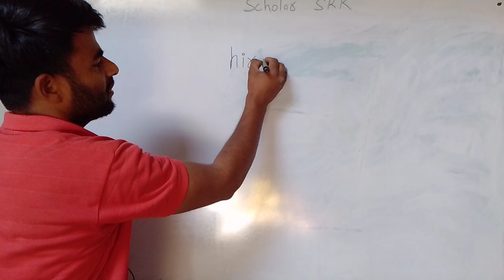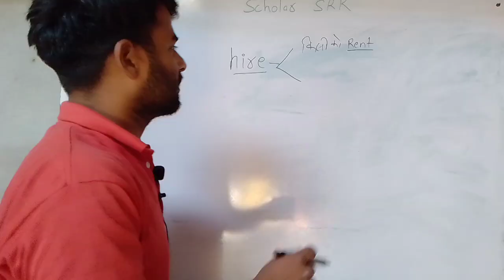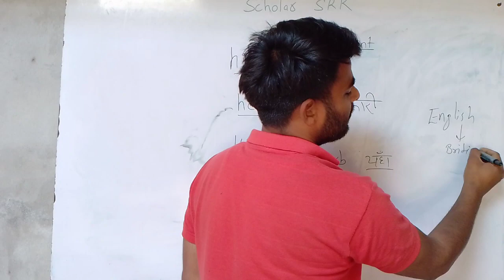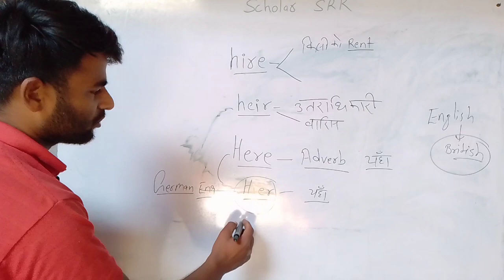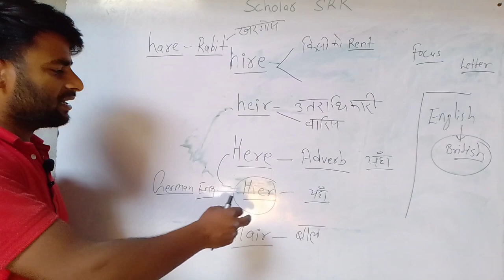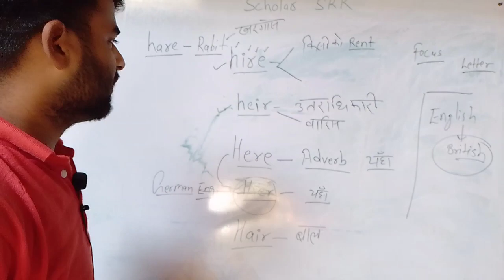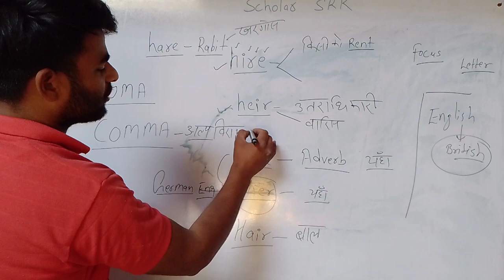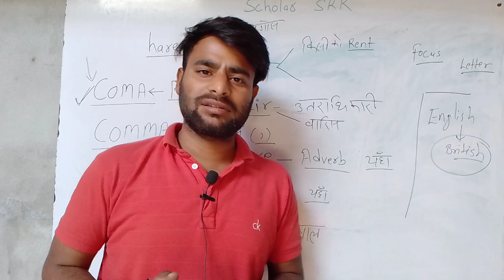Confusing word Comma v/s Coma ,heir v/s hare confusing spelling etc.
This is my English Grammatical channel ,Communication english, english study channel ,
English topics@srkmotivation1722@scholarsrk143